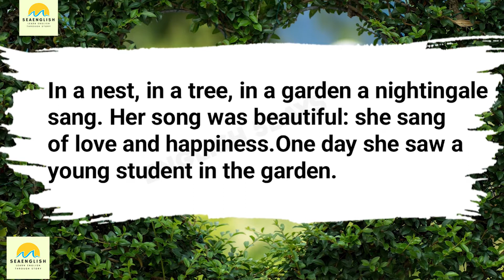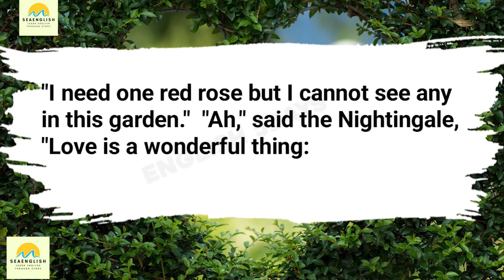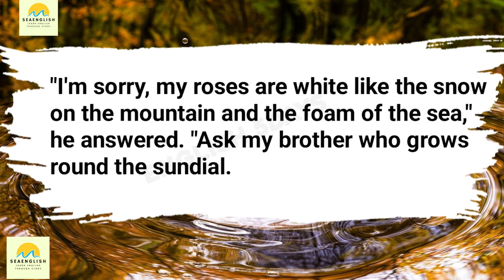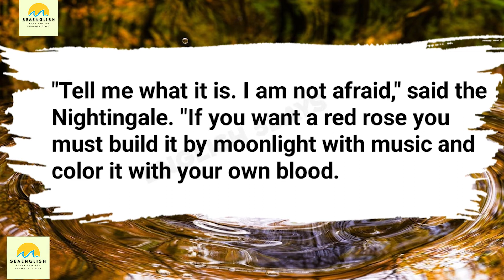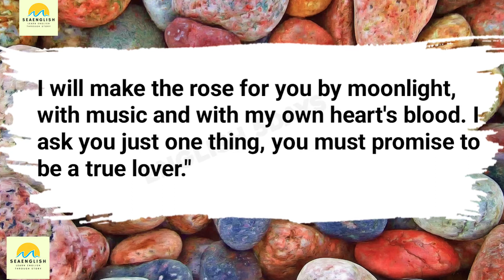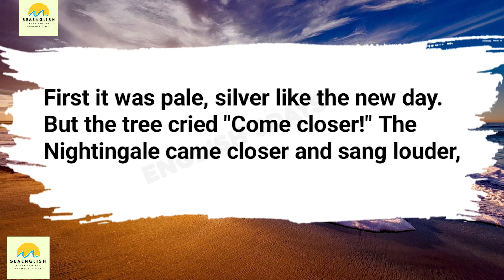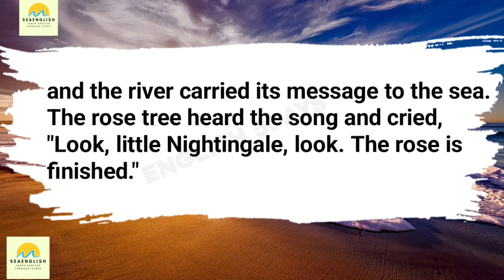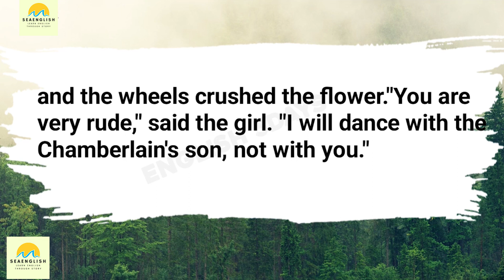The Nightingale And The Rose - Learn English Through Stories 🔥 | Graded Reader